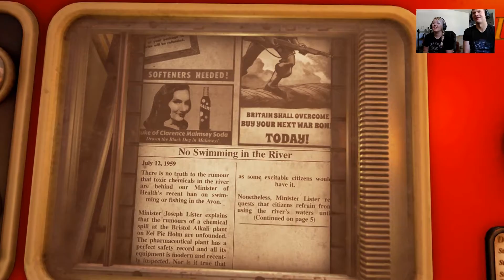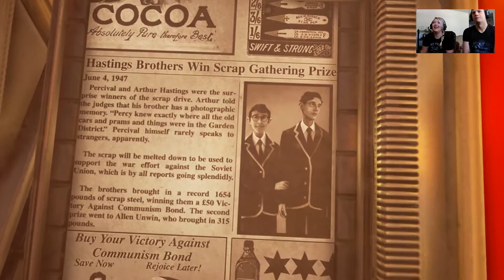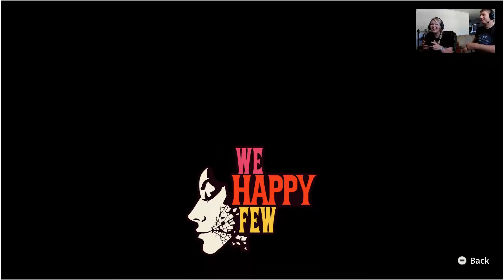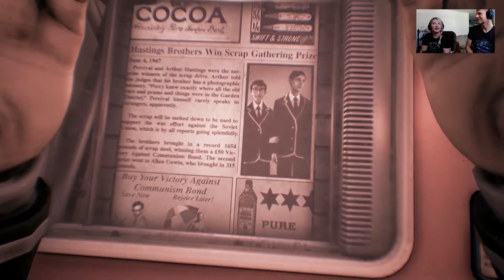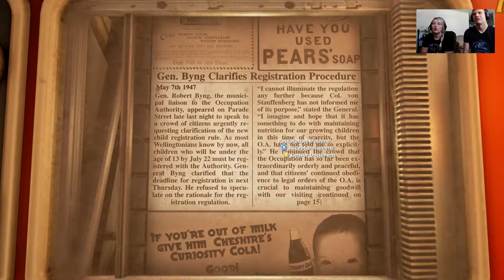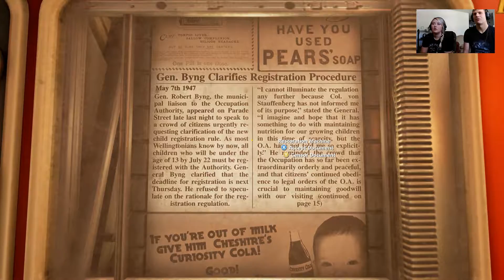We Happy Few: Drugs Are Never The Answer - Part 1 - Last Geek Plays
Bryce and Heather discover that DARE was right all long. Drugs are never the answer.